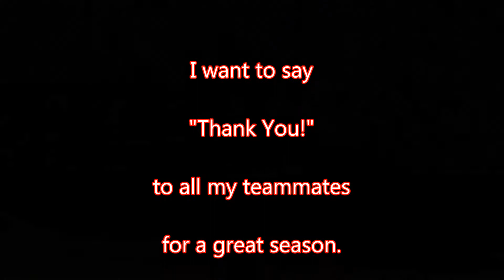2018 Spring Season Team Highlights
Here are some highlights of my teammates and me. We took 2nd place overall in the Arlington Soccer Association U19 League.